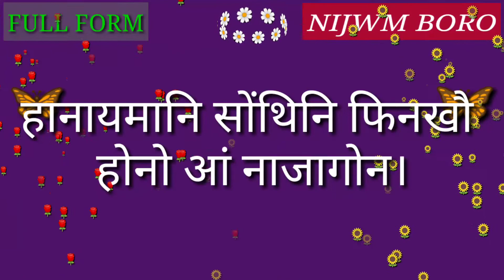Full Form of CAPF.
Full Form of CAPF // Did you know?